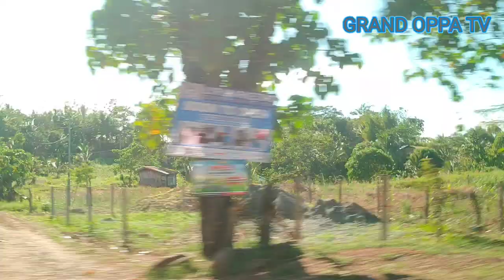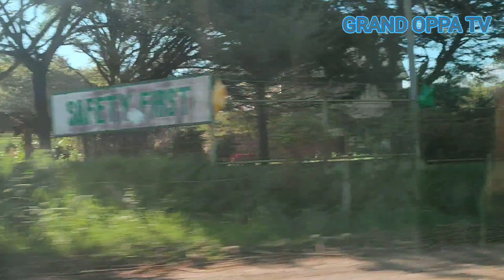Discovering the Charms of Malaybalay | A Bukidnon Adventure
Embark on an unforgettable journey with us as we unveil the hidden gems of Malaybalay, nestled in the heart of Bukidnon! 🌄 Join the Bukidnon Wanderer on a captivating exploration of this enchanting city, where lush landscapes, cultural richness, and warm hospitality converge. From the panoramic views of rolling hills to the vibrant local markets, we'll guide you through the essence of Malaybalay's charm. Immerse yourself in the local culture, savor delicious culinary delights, and witness the beauty of this Bukidnon gem. Whether you're a nature enthusiast, a cultural explorer, or simply seeking a new adventure, our 'Malaybalay Exploration' promises an authentic and immersive experience. 🏞️🌺